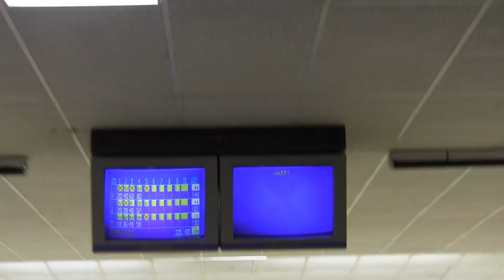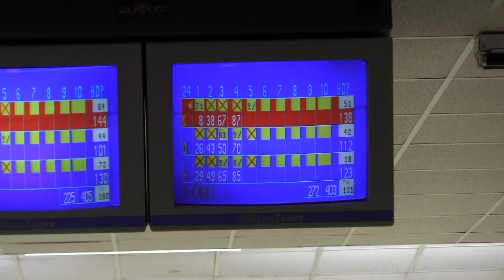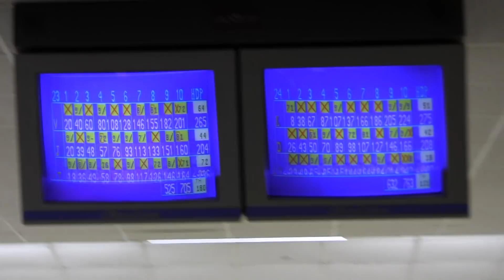SPRING MAJOR #2 FINAL SHOOTOUT-APRIL 22, 2018 FROM HERRILL LANES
Final 6 shootout from Herrill Lanes featuring Tony Dilluvio, Kameron Smith, Vinny Nguyen, Jackie Delawski, David Ruiz, and Harry Park. Top prizes paid; $2,000-$1,000-$600-$400-$350-$300.